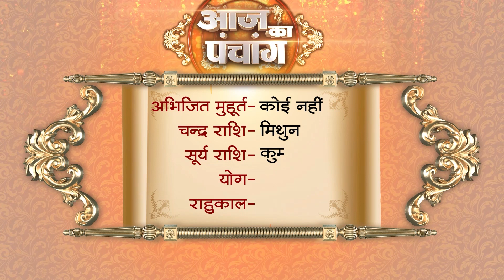Aaj Ka Panchang | 21 February 2024 | Sadhna TV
Thanks.